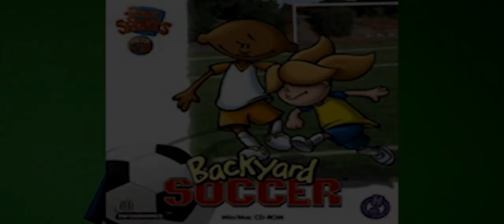(YTPMV) iPhone 13 Scan